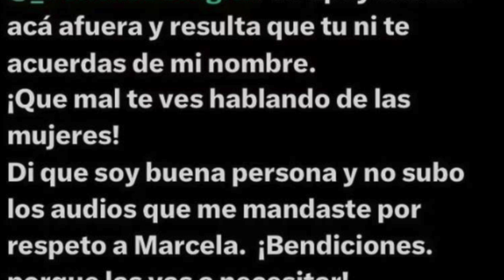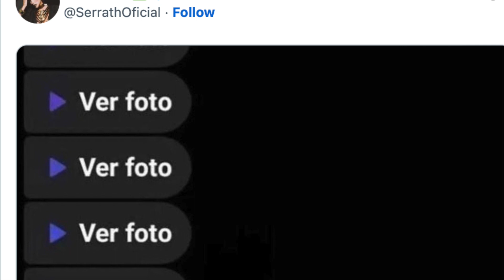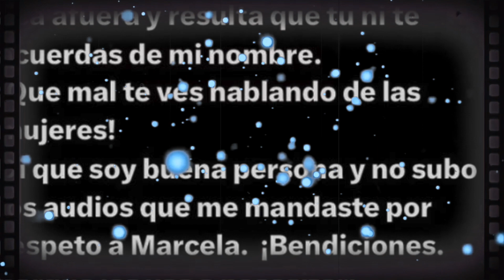Exconcursante de Enamorándonos filtra fotos de la supuesta infidelidad de Poncho a Marcela Mistral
Una modelo y actriz que además participó en Survivor México ha lanzado fuertes acusaciones contra el regiomontano

 Estefanía Arreola
ESTEFANÍA ARREOLA
ESPECTÁCULOS